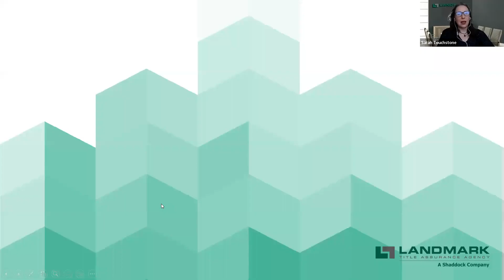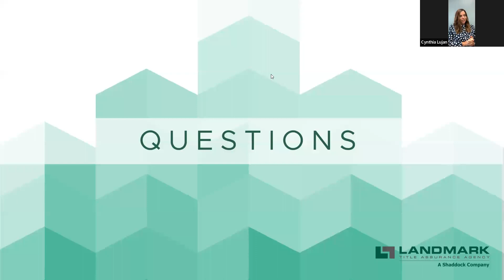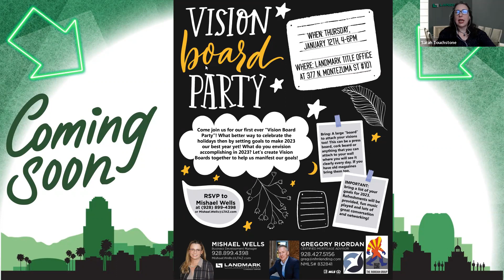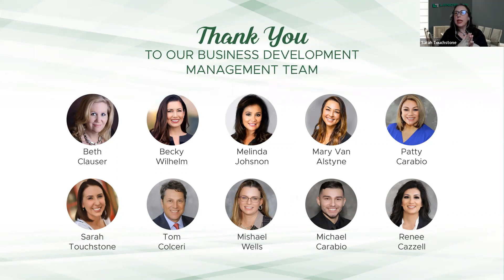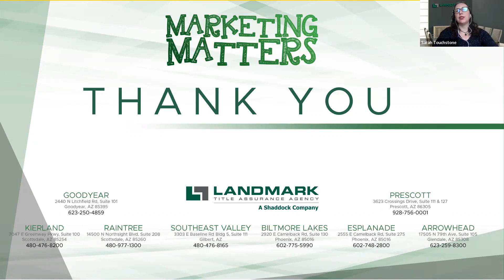Grow You Real Estate Business in 2023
Grow with us in the New Year!!!

Join us this week for Marketing Matters with Landmark Title's new VP of Sales Cynthia Lujan as we discuss exciting prospects for your business and the real estate market in 2023!

Weekly quick marketing tips for your real estate business from Landmark Title's Business Development Team, Marketing Industry Experts and Top Producing Agents!